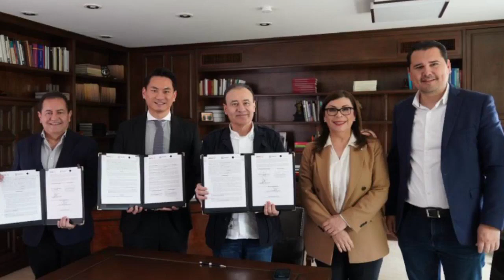Video Columna 3 Verdades TODO sobre la Inversión en Agua Prieta que generará dos mil empleos:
“Mi gobierno se caracteriza por ser un facilitador de la inversión extranjera. Celebro la consolidación de la firma de convenio general con la empresa Mainland Headwear Holdings Limited, en el municipio de Agua Prieta, generando alrededor de dos mil nuevos empleos”, indicó el gobernador Alfonso Durazo Montaño durante una reunión en Hermosillo con representantes de esta compañía, cuya sede se encuentra en Hong Kong, el 3 de marzo pasado.
Si les gusto el video comentalo, regalanos un like, compartelo, y tambien puedes visitar y seguirnos como NotidiarioTV en Fan Page de Facebook